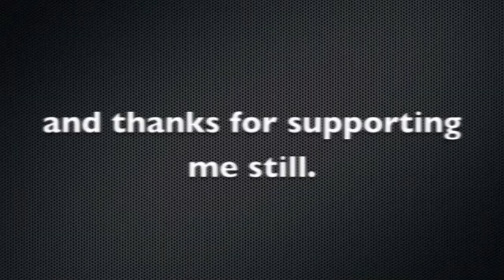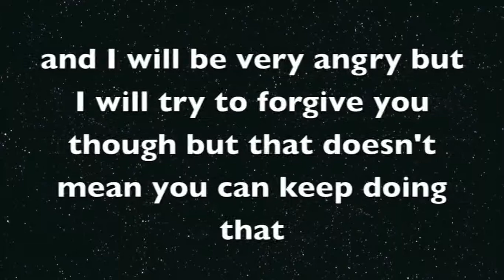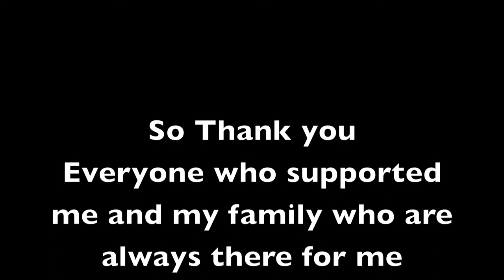My Edited Video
This is my Home work pay no attention please thank you